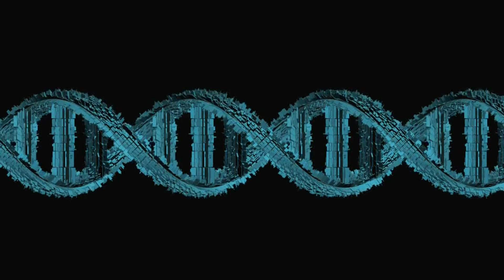Music of meditation.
Just for meditation. Enjoy it!

💿 Track information:
Title: Название композиции
Composer: Автор музыки

Vkontakte:

📜 MaS-Music and sounds of Nature-this channel is for You!
Sounds and music of nature for relaxation and meditation. The soothing sounds of nature help you focus for study and relaxation, and will also help people suffering from insomnia as a sleeping pill.

SHARE MOMENTS OF PEACE AND HEALING WITH YOUR FAMILY AND FRIENDS.

Especially for You, we select the most pleasant and relaxing sounds of Nature, so That you can turn on our videos and music and feel yourself in peace and harmony with the Smoking World. With us, you will find yourself away from the stresses of modern everyday life.
Give your friends moments of peace, share our videos on your social networks and enjoy the sounds of Nature and the World.

Sincerely, the Author of the MaS channel-Music and Sounds of Nature